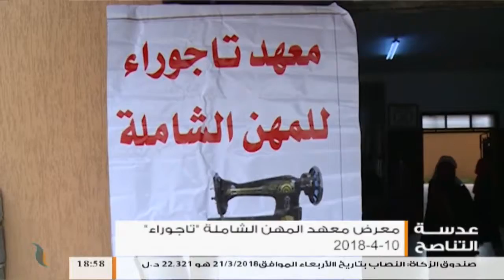عدسة التناصح | انتخاب رئيس الأعلى للدولة | الملتقى الوطني الليبي | معرض معهد المهن الشاملة تاجوراء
عدسة التناصح | انتخاب رئيس جديد للمجلس الأعلى للدولة | الملتقى الوطني الليبي | معرض معهد المهن الشاملة تاجوراء |  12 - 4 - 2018

ــــــــــــــــــــــــــــــــــــــــــــــــــــــــــــــــــــــــــ
ــــــــــــــــــــــــــــــــــــــــــــــــــــــــــــــــــــــــــ
يمكنكم تحميل تطبيقنا TANASUH TV على الهواتف الذكية: